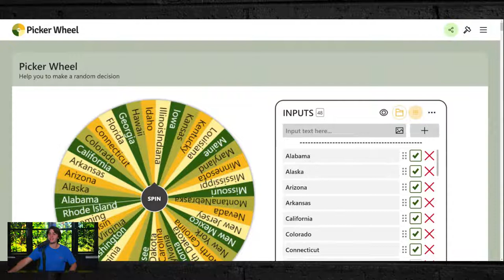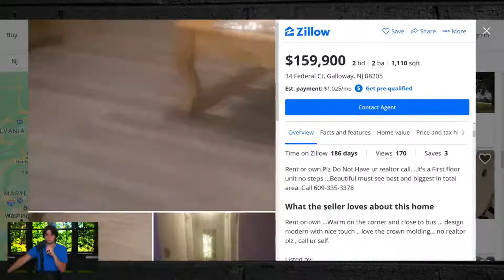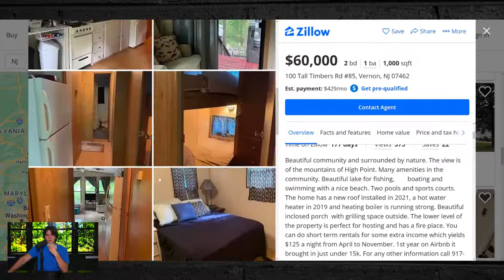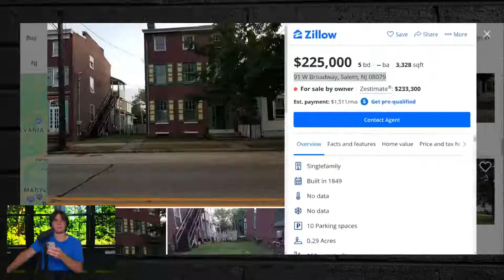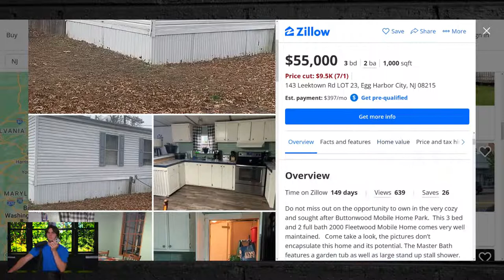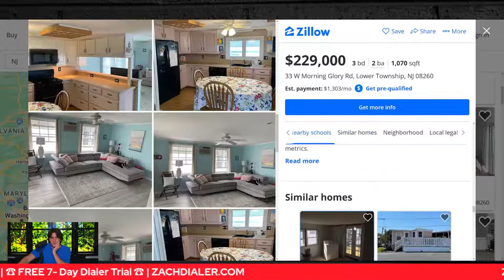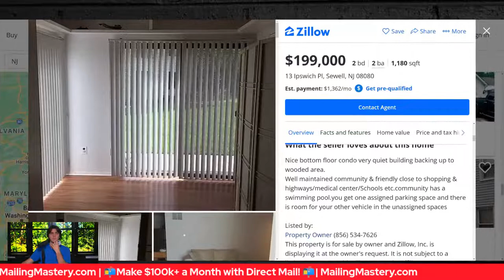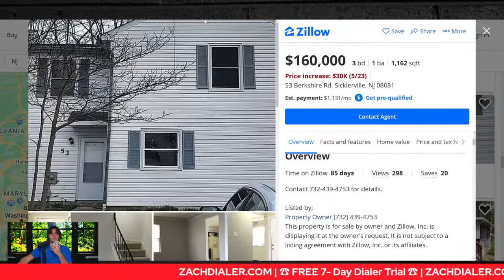(WATCH ME) CALL LIVE FSBO LEADS for Virtual Wholesaling Real Estate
In todays video you will be able to watch me cold call LIVE FSBO Leads for Virtual wholesaling real estate and see exactly how I am able to cold call these sellers for the best results possible in virtual wholesaling real estate so you can go out and find these sellers and leads for the best price possible in virtual wholesaling real estate when it comes down to cold calling!

📚FREE RESOURCES!📚